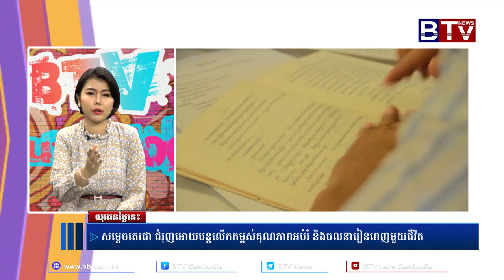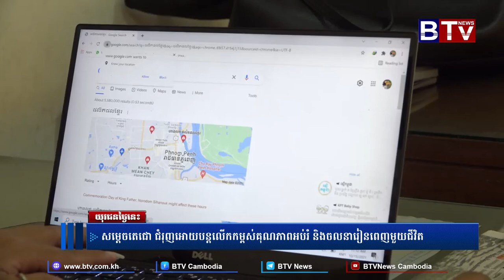កម្មវិធីយុវជនថ្ងៃនេះ (Youth Today) វគ្គ១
- សម្ដេចតេជោ ជំរុញឲ្យបន្តលើកកម្ពស់គុណភាពអប់រំ និងចលនារៀនពេញមួយជីវិត
- យុវជនកម្ពុជាចាប់អារម្មណ៍ខ្លាំងដែលរដ្ឋាភិបាលយកចិត្តទុកដាក់ខ្ពស់លើការបណ្ដុះបណ្ដាលធនធានមនុស្សជាអាទិភាព
- យុវជនមានពិការភាពលើកទឹកចិត្តដល់អ្នកមានពិការភាពផ្សេងទៀតជំនះឧបសគ្គសិក្សាឲ្យបានខ្ពស់